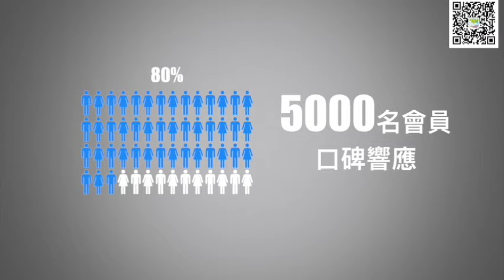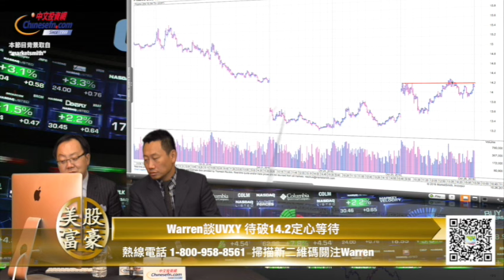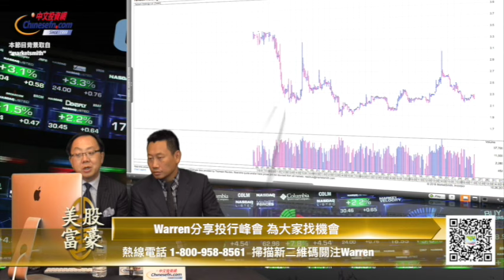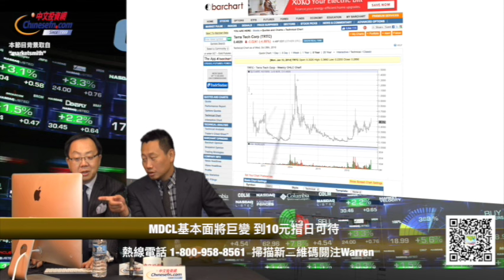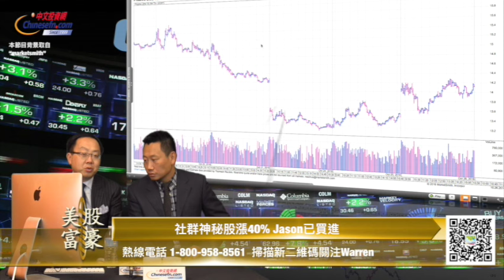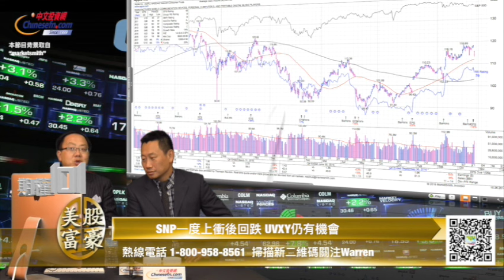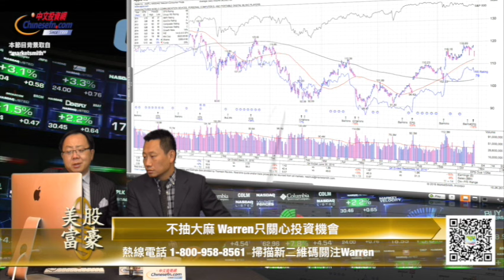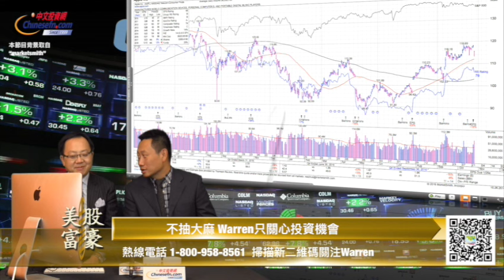1026『美股富豪』Warren出差回來～預告大麻股機會來了